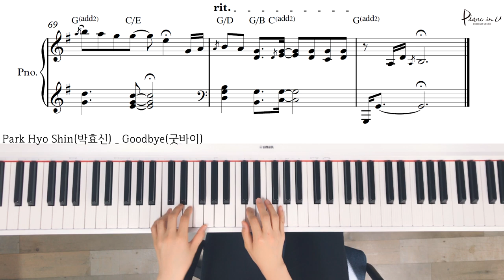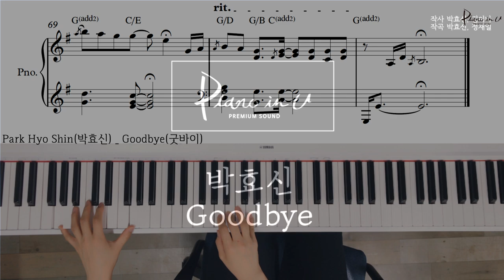Park Hyo Shin(박효신) _ Goodbye(굿바이)/Piano cover/Sheet